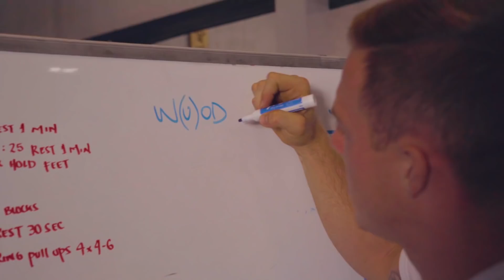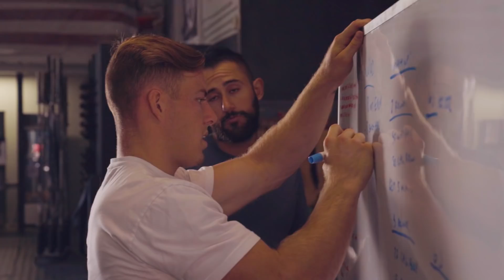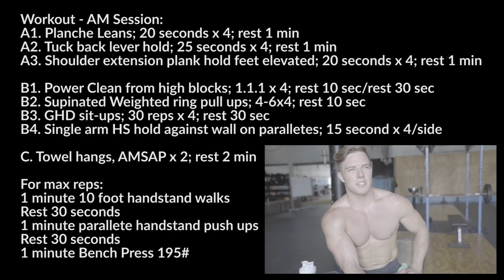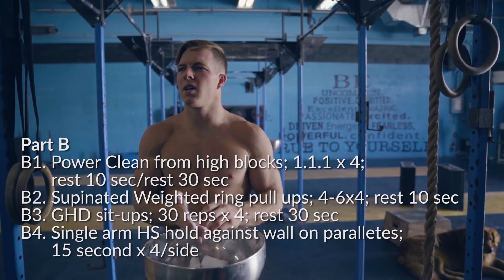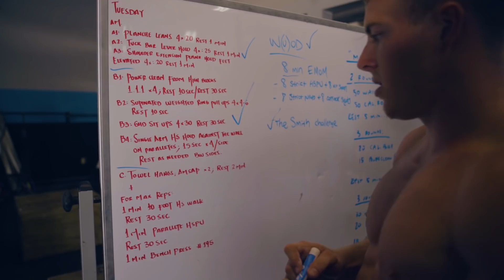Full Day of CrossFit Training + A Special Invitation | Noah Ohlsen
Join me for a look inside a full day of training. We'll take you through a warm up sequence, morning training session, and afternoon session. In this episode, I decide to open up about some training difficulties I've been having lately, and send out a special invitation to the world. Enjoy!

Follow along with my day to day on insta @nohlsen.

Filmed and edited by Julian Castro. and on Instagram @joule.studios